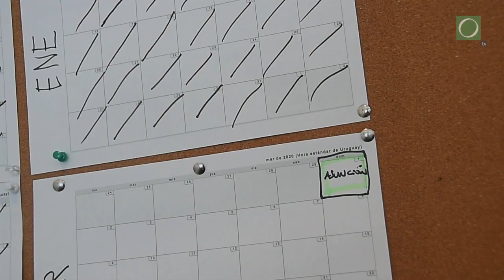ENTREVISTA Lacalle Pou | El presidente que sabe bailar tango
A Lorena Ponce de León le gusta bailar y su esposo, el presidente Luis Lacalle Pou, le quiso dar el gusto. Hace cuestión de una década, Lacalle recorría un barrio de Montevideo cuando un dirigente nacionalista le contó que su suegro era profesor de tango y tenía una pequeña academia para dar clases. A Lacalle le quedó la idea de aprender a bailar tango resonando en la cabeza. No solo porque a su esposa le gusta bailar, sino para hacerle honor a su película favorita, Perfume de Mujer.